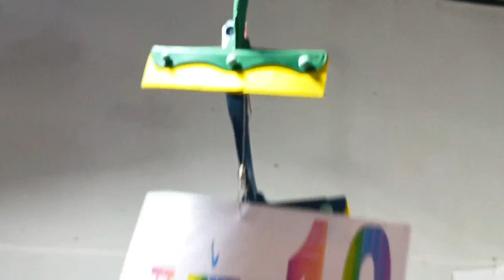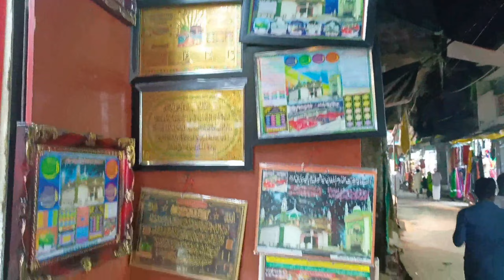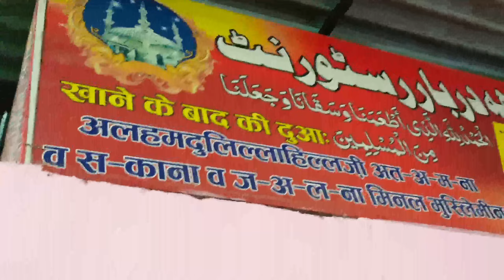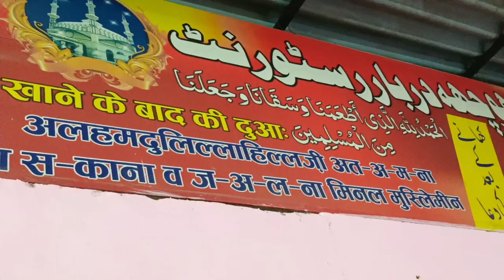Kachocha Sharif me poach kar bahut guma our khana bhi khaya